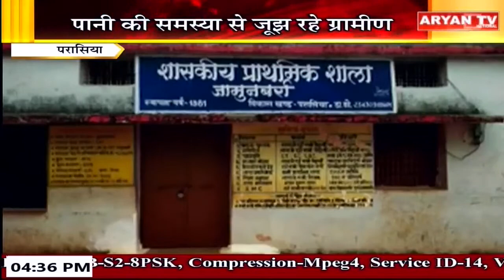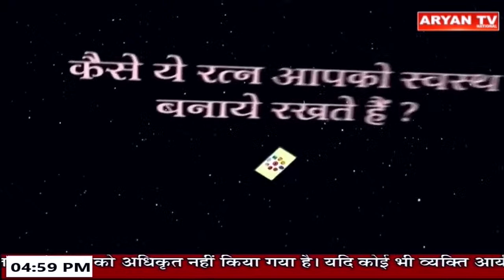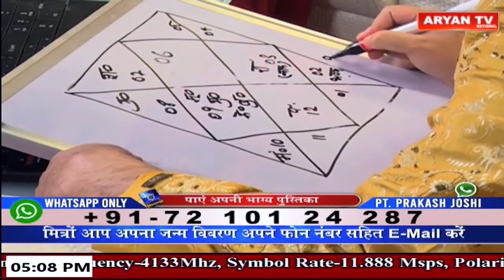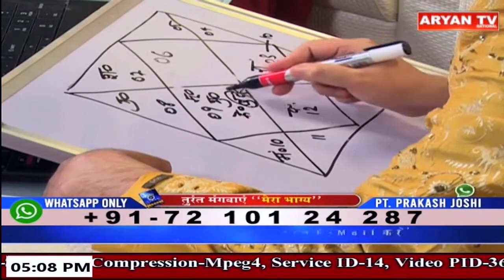Aryan News Live | 4:30 PM | 2 JUNE | MP Bulletins| Hindi News || Live Breaking News | Latest News